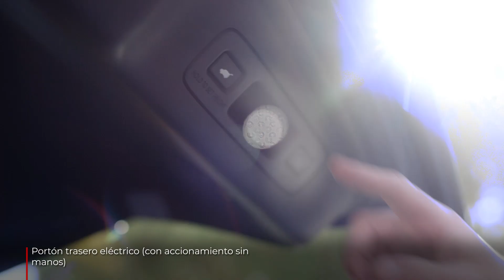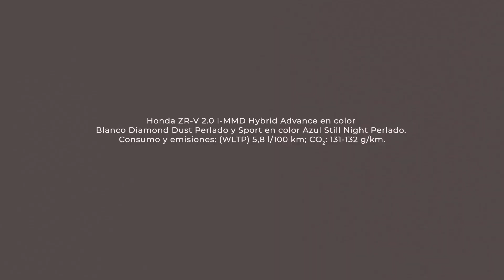Honda ZR-V 2023 | Diseño exterior y tecnología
El ZR-V ofrece una presencia deportiva y sofisticada dondequiera que vayas - Nuevo Honda ZR-V Full Hybrid 2024.